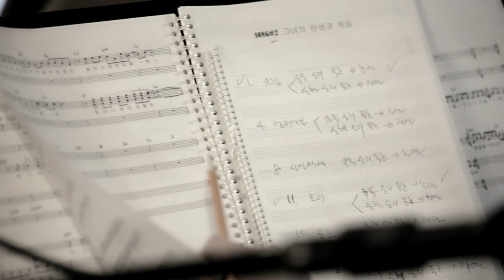뮤지컬 '팬레터' Number 7 MV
2017 최고의 기대작! 뮤지컬 '팬레터'

"안녕. 나의 빛, 나의 악몽"

한국 문단을 대표하는 천재소설가 '김유정'과 '이상', 그리고 경성시대 문인들의 모임 '구인회'의 이야기에서 모티브를 얻어, 당시 모던한 시대적 분위기와 예술가들의 삶에 작가의 상상력을 더한 모던 팩션 'faction' 뮤지컬 '팬레터'

OST 녹음 현장 스케치 'Number 7' MV를 만나보세요.